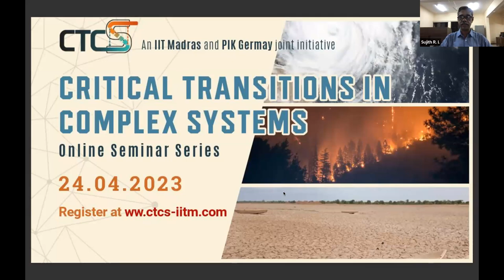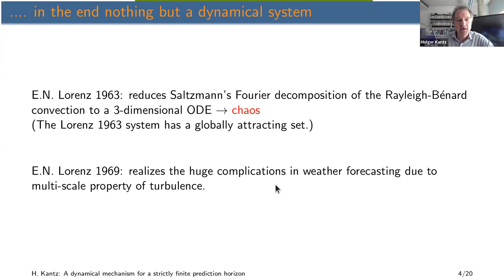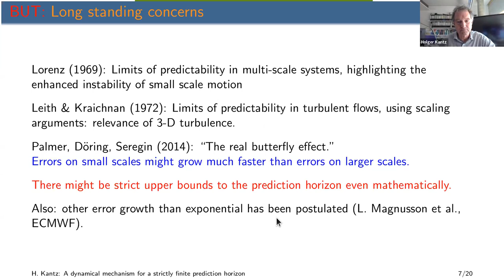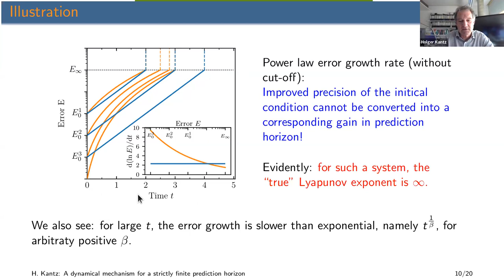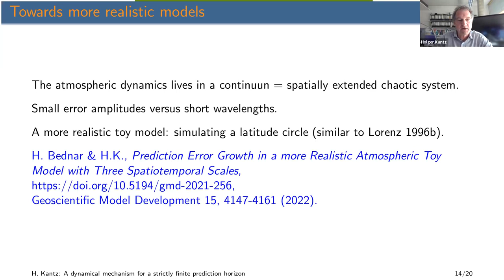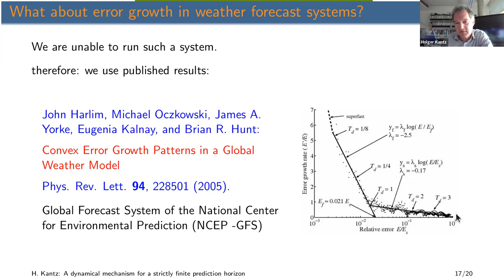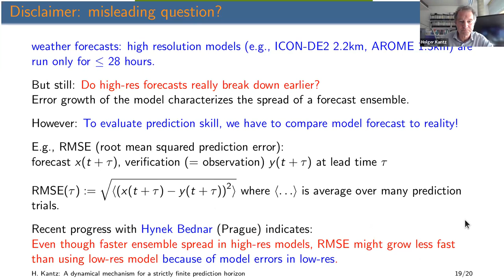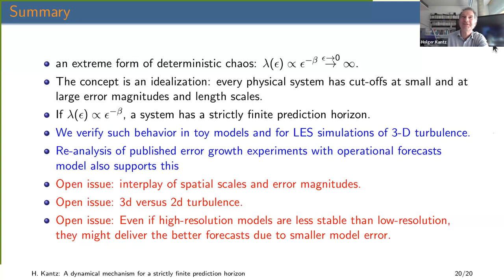Critical Transitions in Complex Systems - Talk by Dr. Holger Kantz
Abstract: While conventional chaotic systems have a finite positive Lyapunov exponent, one can argue that the larger the maximal Lyapunov exponent of the model equations of the atmosphere is, the smaller the resolved spatial scales are. Specifically, a power law divergence of the scale dependent error growth rate would translate into a strictly finite prediction horizon, since, due to the divergence, additional accuracy of initial conditions is not translated into longer prediction times. Dr. Kantz presents conceptual toy models with such behaviour, and shows its presence in a more realistic spatially extended system with advective transport, and presents numerical results from turbulence simulations where the largest Lyapunov exponent scales as an inverse power of spatial resolution. The idea of a power law scale dependence of error growth rates and of a finite prediction horizon is also supported by re-analysis of numerical error growth experiments performed with an operational weather model. Altogether, this suggests that the prediction horizon of numerical weather prediction is strictly finite.

Speaker biography: Holger Kantz studied physics at the University of Wuppertal, Germany, where he obtained his Diplom in 1986 and his Ph.D. in 1989 under the supervision of Peter Grassberger. At that time, he worked on the interface of Hamiltonian chaos and statistical physics, studying the ergodicity of such systems in the thermodynamic limit. After several postdoctoral employments, among them one in Florence (Italy, in collaboration with Roberto Livi, Antonio Politi, and Stefano Ruffo), he obtained a group leader position at the newly founded Max Planck Institute for the Physics of Complex Systems in Dresden, Germany, in 1995, where he has stayed since then. His scientific interests today cover dynamical systems, stochastic processes, long-range temporal correlations, atmospheric dynamics, and extreme events.